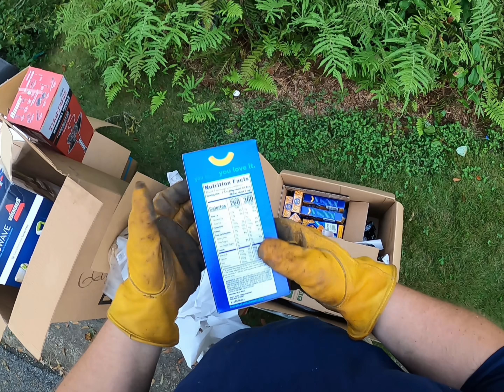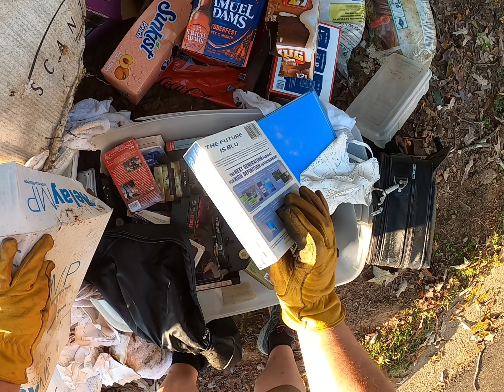Basic Street Scrapping Day, I'm OK With It.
We are a street scrapping channel that looks for the lost and discarded items that has some value in scrapping or keeping, come with me and see what street treasures lie ahead.